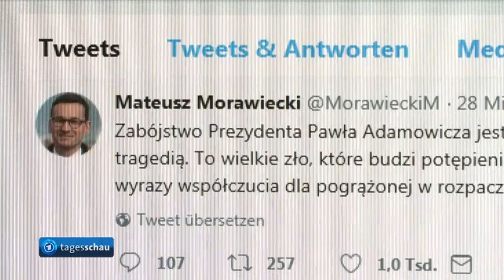14.01.2019 Nach Messerattacke: Danziger Bürgermeister Adamowicz gestorben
Nach Messerattacke: Danziger Bürgermeister Adamowicz gestorben